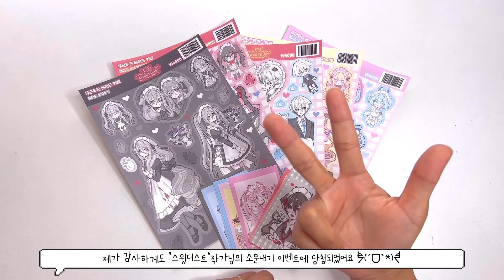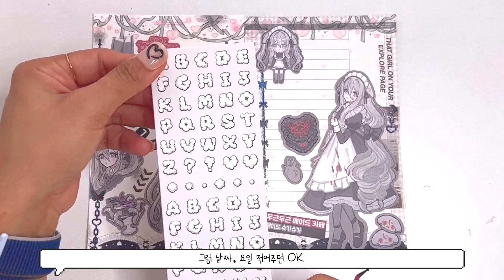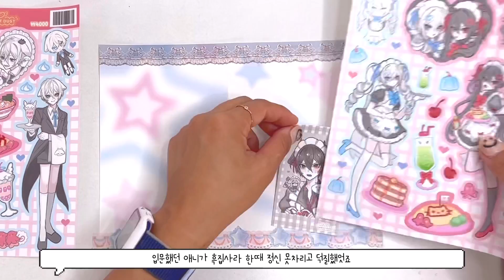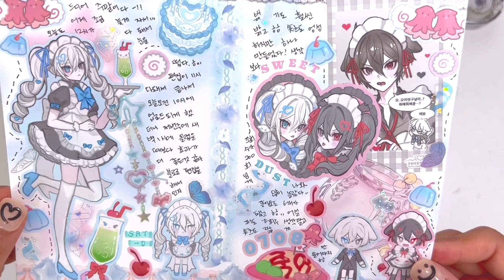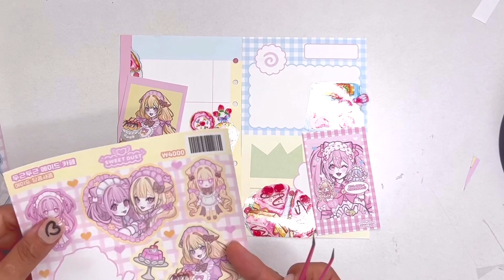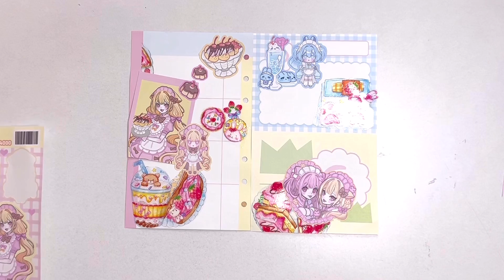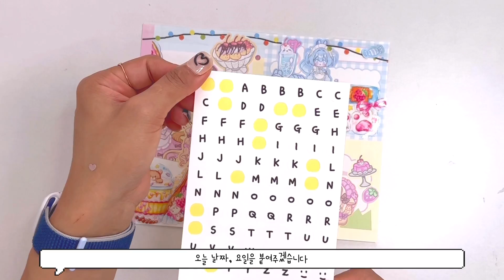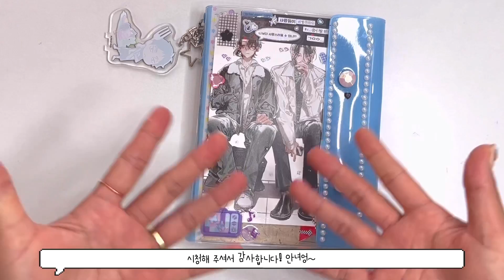[다꾸] 덕후의 마음을 흔든 인물스티커..🩵 | 이벤트 당첨 |인물다꾸 | 다이어리 꾸미기 | 스윗더스트 | sweet dust | 오타쿠 브이로그 | otaku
오늘은 스윗더스트 작가님의 이벤트에 당첨되어 제공받은 스티커로 다꾸를 해보았습니다!

광고는 절대 아니고 너무 예뻐서 여러분께 보여드리고 싶었어요 ㅎㅎ

반 오타쿠의 심장을 때려버린 스티커들이랍니다!

 00:26 day 1
 03:16 day 2
 09:43 day 3
 14:32 다꾸 몰아보기